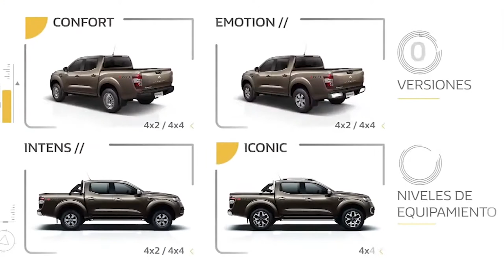Informe Matias Russo - Nueva Renault Alaskan